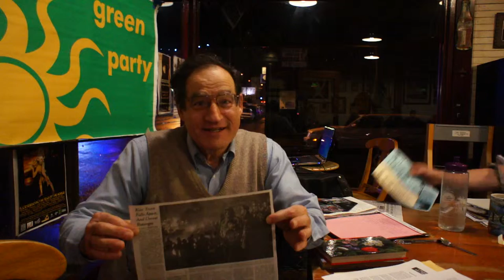Green Party- Pacific Cascadia Chapter PART 2- Michael Meo Speaking January 30th 2014